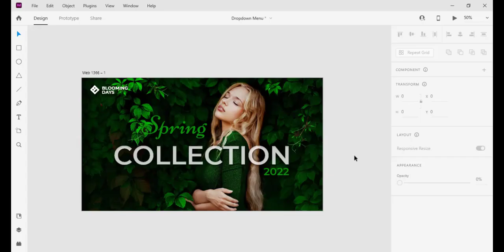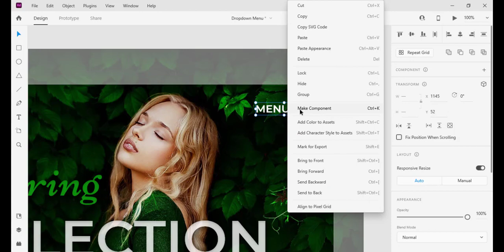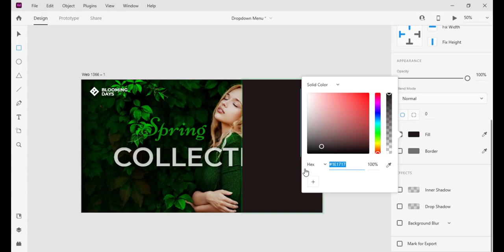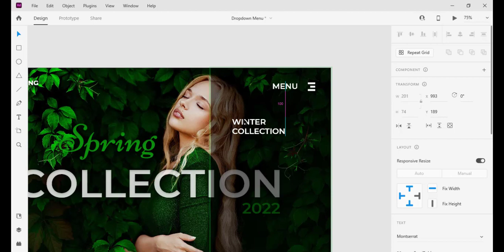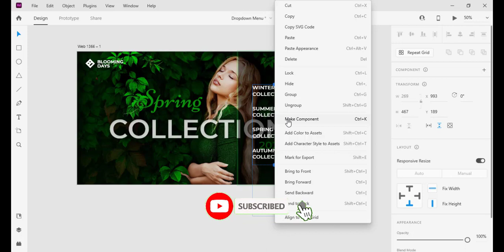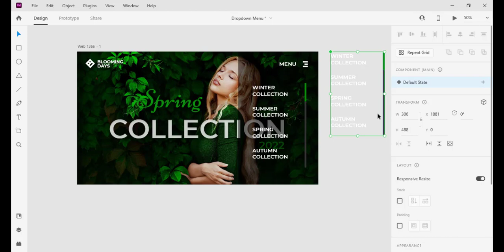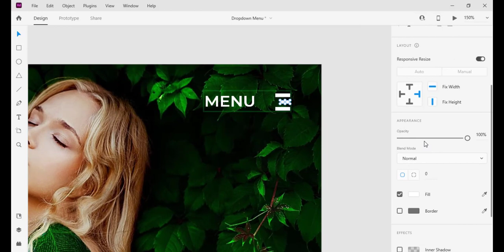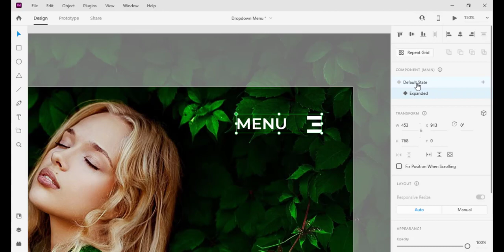Hamburger Menu Animation with Scroll | Adobe XD Tutorial | BKreative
Following Topics Covered:
Hamburger Menu Animation in Adobe XD
Scroll Animation in Adobe XD
Prototyping